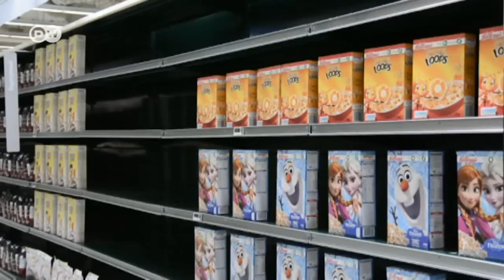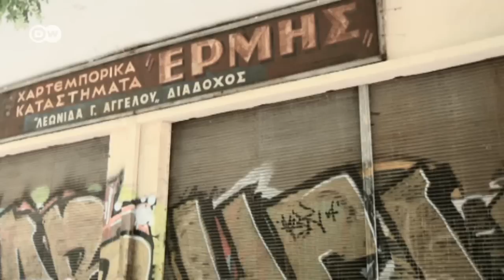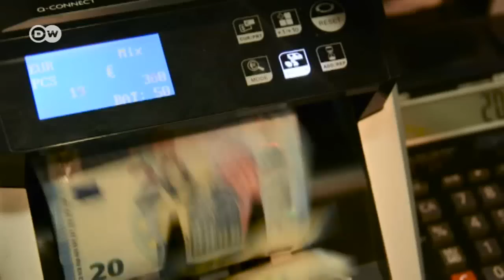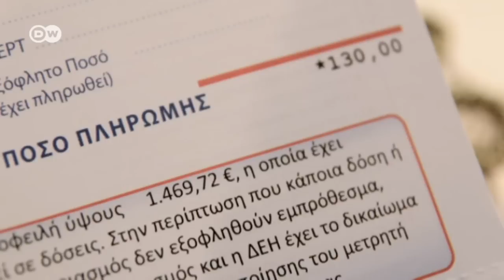Pleitewelle rollt durch Griechenland | Made in Germany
Es sind turbulente Zeiten für die größte Supermarktkette des Landes: Kurz vor der Insolvenz gibt es doch noch einen Rettungsplan. Dennoch fürchten 13.000 Mitarbeiter bei Marinopoulos-Carrefour um ihren Job.